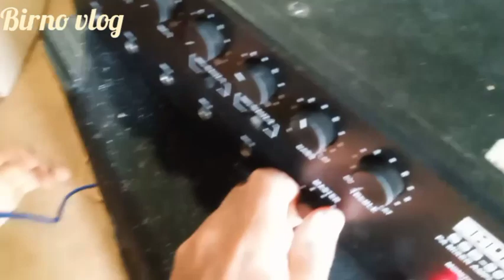Hello guys-lifestyle vlog | kochvlog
home vlogging
kochvideo
daily vlog
vlog
koch